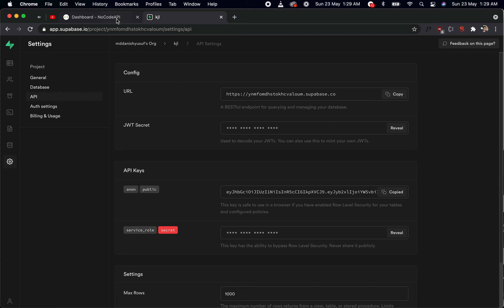Setup Supabase API without code